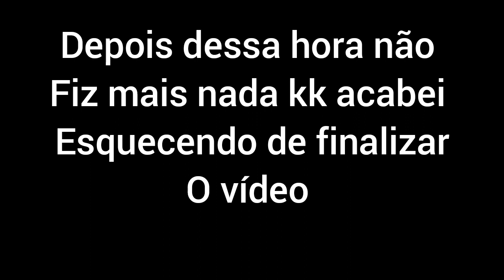ROTINA REAL | LIMPEI E ORGANIZEI A CASA 🏡 | VIDA DE DONA DE CASA E MÃE 💕 | IZABELA BERNARDO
oi meus amores tudo bem com vcs hoje trago mais um vídeo espero que gostem seu joinha é muito importante pra mim haa não esqueça de se inscrever no canal um beijo no seu coração 😘😘